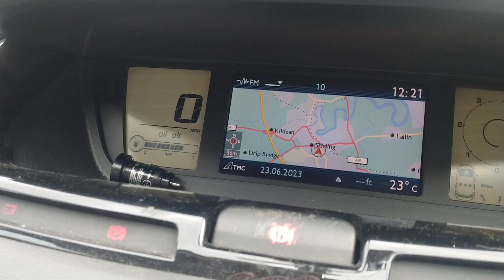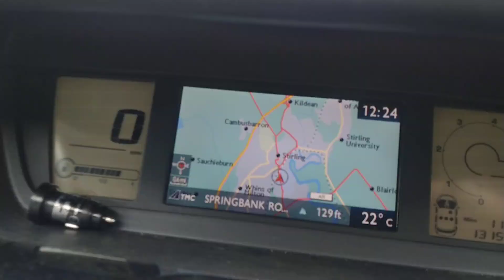Waitrose to LIDL Sprinkerse via the Craig's Roundabout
Another busy Roundabout, will be taking me drone up some time soon